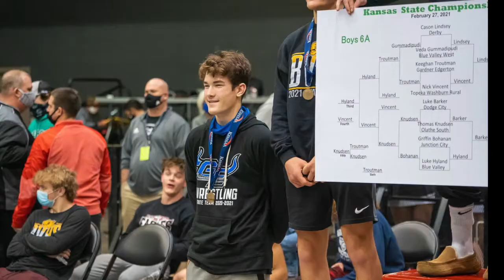GEHS Wrestling Highlights 20-21